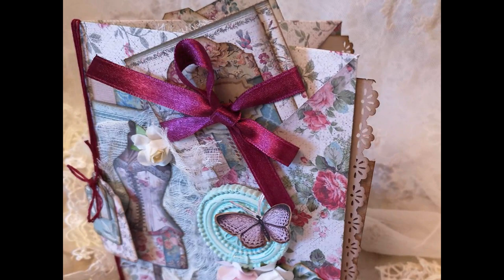Cartella 5 tasche con un solo foglio scrap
💛💛💛💛 Un solo foglio scrap pe realizzare questa cartella con tante tasche per poter inserire le vostre foto o con qualunque ricordo vi venga in mente. Di semplicissima e veloce di realizzazione.
Ispirazione presa dal canale Treseaure Books.
Di seguito vi lascio i link dei materiali che ho utilizzato.
😍😍😍😍Trovate l'album in vendita nel mio negozio on line 😍😍😍😍

💛💛💛 Prodotti da me preferiti ed utilizzati per realizzare i miei progetti: